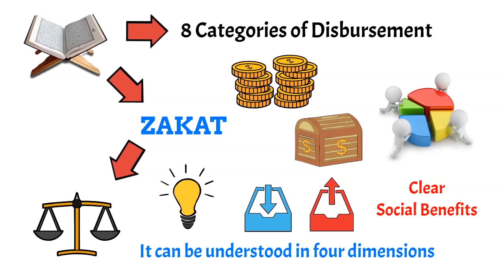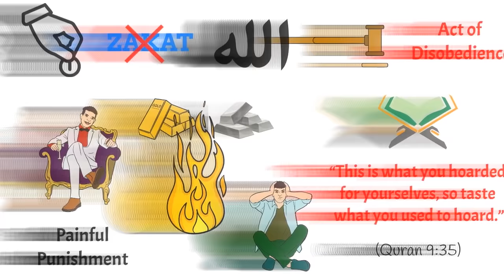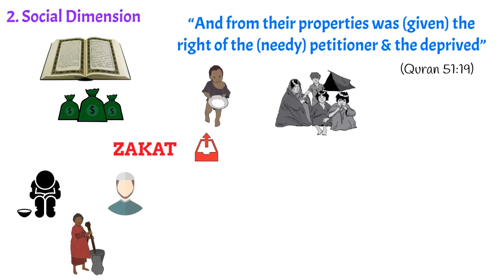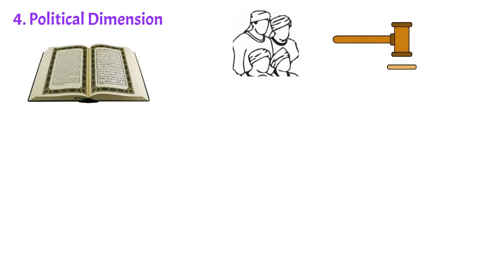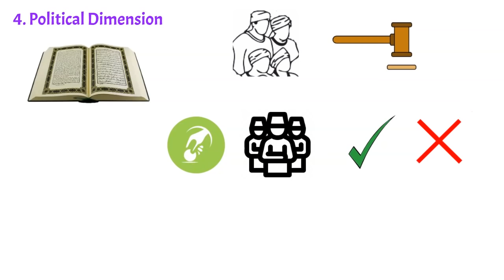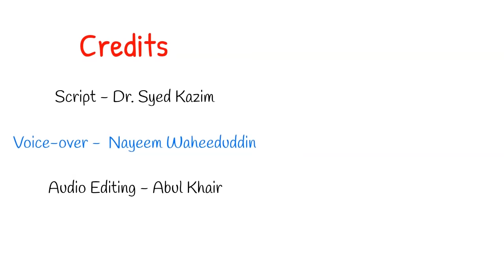Multiple Dimensions of Zakat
The institution of Zakat is the cornerstone of the Islamic economic system. The Quran emphasizes Zakat as a critical component of socio-economic justice. The institution works to ensure an equitable distribution of wealth and establishes a safety net for needy members of society. Both the sources and disbursement categories of Zakat are specified in Islamic doctrine. The Quran identifies eight categories of disbursement, each of which carries clear social benefit. The act of Zakat has a lot of wisdom to offer.

Zakat is not only an act of giving some money to someone who is in need, but an act which takes a person closer to Allah, which makes a person socially responsible, which makes people contribute to the economy and which will help people fulfil their political responsibility. This means that, if one honestly gives Zakat, then he would be benefited spiritually and would contribute socially, economically and politically.